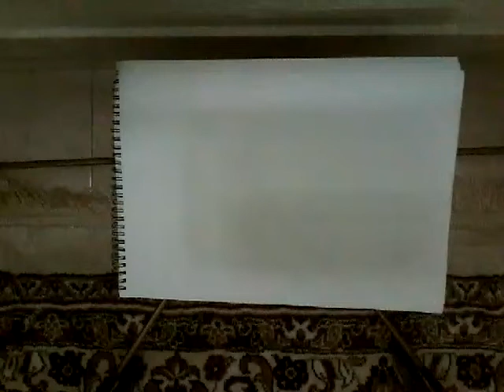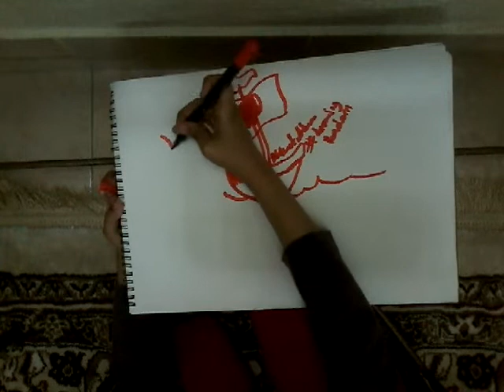How to draw a pirate ship| basic tutorial| drawing and writing tips.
This is just a tutorial for bigenners and not that hard to draw! Tneres no time limit to when i upload new videos just so u know! Alahafiz,bye and take care!